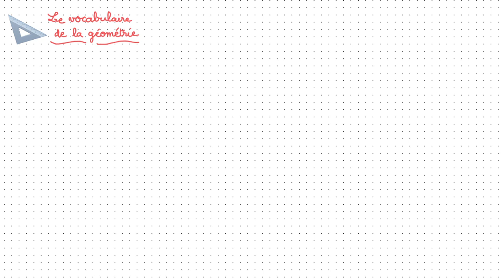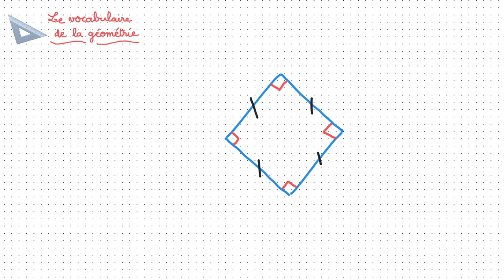Le vocabulaire de la géométrie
Capsule vidéo d'explication de la leçon : Le vocabulaire de la géométrie